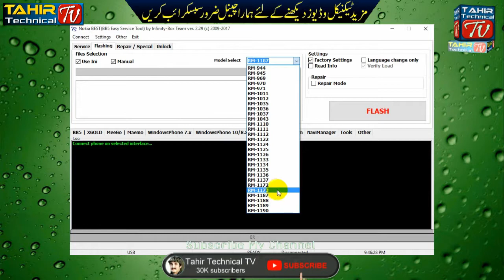Reset Nokia 216 Security Code | Nokia RM-1187 Hard Reset / Reset password / Restore Factory Setting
Reset Nokia 216 Security Code | Nokia RM-1187 Hard Reset / Reset password / Restore Factory Setting by Tahir Gul

How to Hard Reset Nokia rm 1187
How to Hard Reset Nokia 216
Nokia rm-1187 hard reset
Nokia hard reset
Nokia rm-1187 hard reset code
Nokia rm-1187 security code miracle
Nokia rm-1187 reset code
Nokia rm-1187 factory reset code
Nokia rm-1187 security code unlock miracle
Nokia 216 security code reset trick
Nokia 216 security code error
Nokia 216 security restore code
Nokia 216 security code forgotten
Nokia rm-1187 security code
Remove Nokia 2016 security code
How to Reset Nokia rm 1187 security code
Nokia 230 security code forgotten